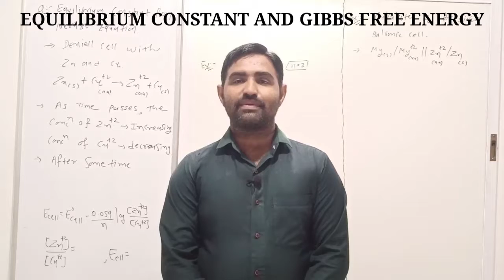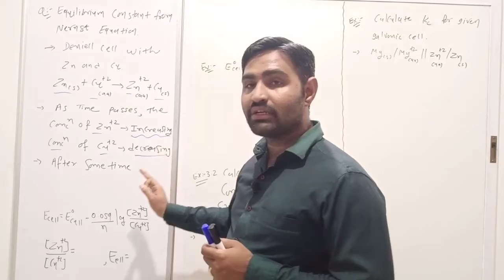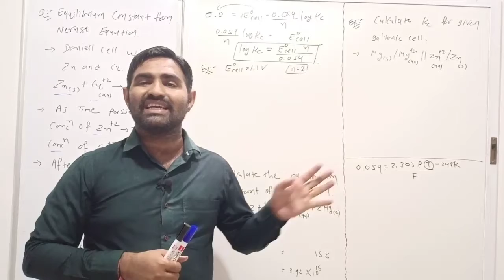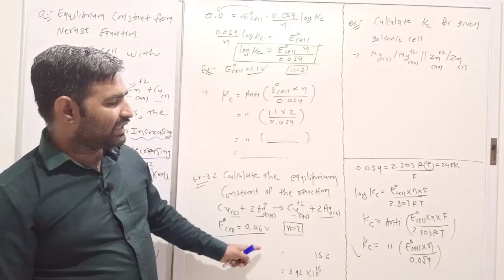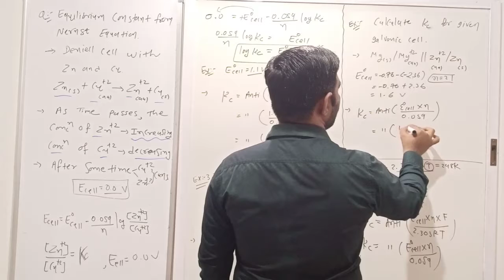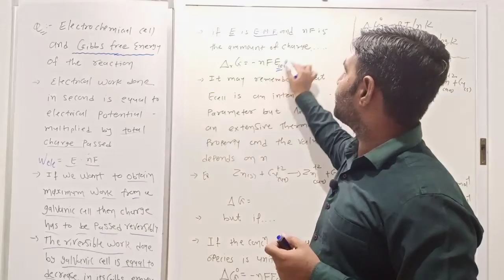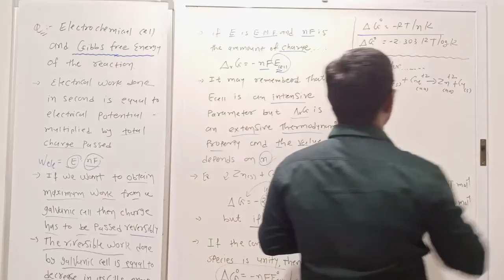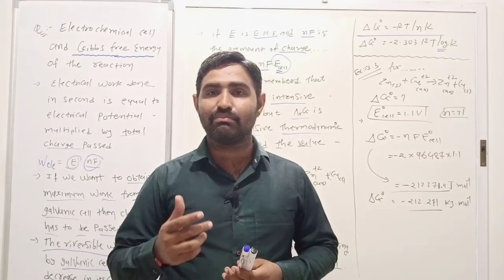STD 12 I CHEMISTRY I ENG MED I DAY 08 I ELECTRO CHEMISTRY I TOPIC-EXA. OF EQU. CONST. & GIBBS FREE